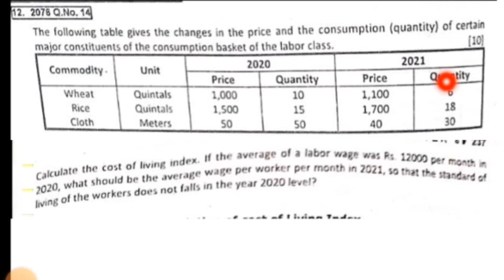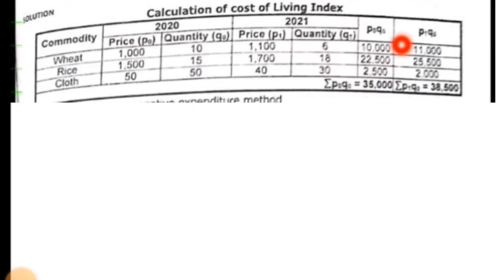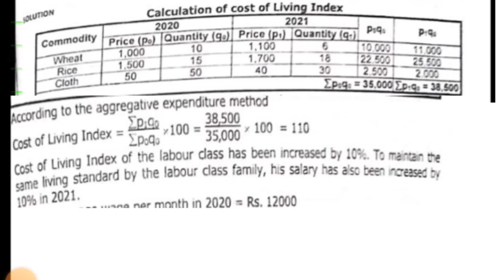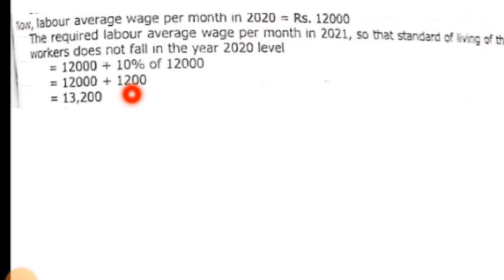Index Number | 2078 QUESTION NO. 14 BBS 1ST YEAR BUSINESS STATISTICS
IndIndex Number | 2078 QUESTION NO. 14 BBS 1ST YEAR BUSINESS STATISTICS ex Number | 2078 QUESTION NO. 14 BBS 1ST YEAR BUSINESS STATISTICS